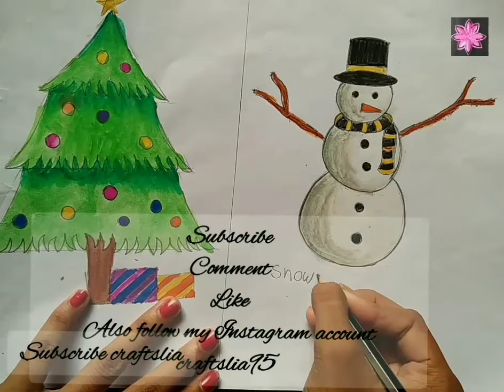how to draw a snowman easy/snowman drawing/snowman drawing/easy craftslia